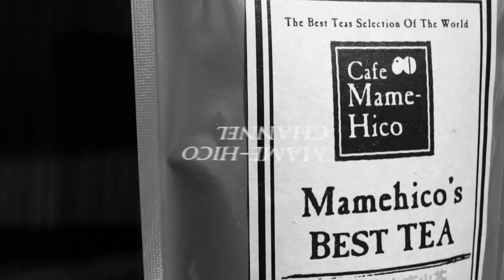マメヒコチャンネル 深チャン 井川啓央&影山知明 vol.66 聞く側の当事者意識